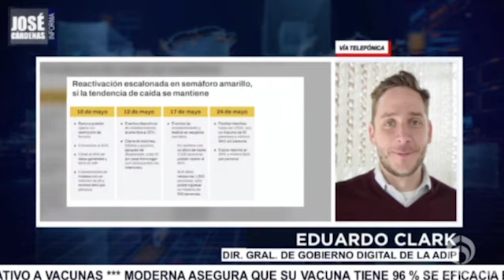José Cárdenas Informa en Resumen